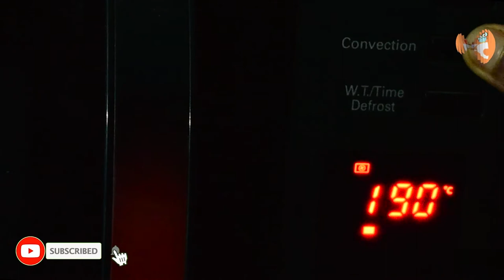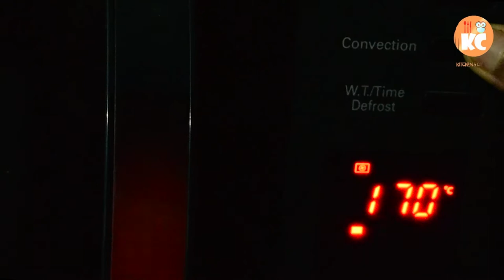বাংলা নববর্ষে ইলিশের ৭ রেসিপি 7 Bengali Famous Hilsa Fish Recipe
বাংলাদেশের জাতীয় মাছ ইলিশ। বহুকাল ধরেই বাঙ্গালীর ইলিশ প্রীতির কথা সুবিদিত। সর্ষে ইলিশ, ইলিশ দোপেয়াজা, ইলিশ পাতুরি, ইলিশ ভাজা, ভাপা ইলিশ, , ইলিশের মালাইকারী এবং কাঁচকলা দিয়ে ইলিশের ঝোল - এমন নানা পদের খাবার বাংলাদেশে জনপ্রিয়। বাংলা নববর্ষের সঙ্গে ইলিশ অঙ্গাঅঙ্গিভাবে জড়িত। ইলিশ-পান্তা তো একদিনের জন্য শহুরে খাবার হয়ে যায়। এই ভিডিওতে আপনাদের জন্য থাকছে ইলিশের ৭টি রেসিপি, যা দিয়ে আপনার নববর্ষ উদযাপন হবে আরও আনন্দময়।

সো, KITCHEN AND CRAFTS এর দেওয়া পদ্ধতি অনুযায়ী নববর্ষে ইলিশের ৭ রেসিপি : 7 Bengali Famous Hilsa Fish Recipe বাসায় ট্রাই করুন; আর আমাকে কমেন্ট করে জানান কেমন হলো।